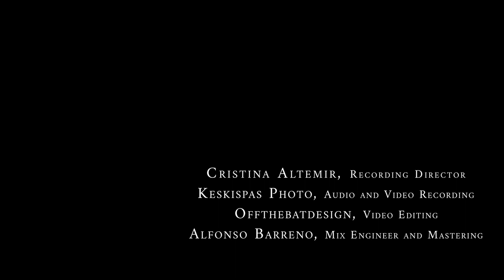Francesco ROGNONI // Vestiva i colli after PALESTRINA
Francesco ROGNONI Taeggio (? — 1626)
Vestiva i colli passeggiato 'Modo difficile'
(after Vestiva i colli by Palestrina)

DICHOS DIABOLOS
Emiliano Pérez - Recorder
Marc Sumsi - Harpsichord

0:00 - Improvisation upon 'La Monica'
1:00 - Vestiva i colli passeggiato

Cristina Altemir - Recording director
Alfonso Barreno - Mix engineer and mastering

Monestir de Sant Jeroni de la Murtra
December 2021
Many thanks to Javier Bustamante
Special thanks to Fundació Catalunya-Amèrica